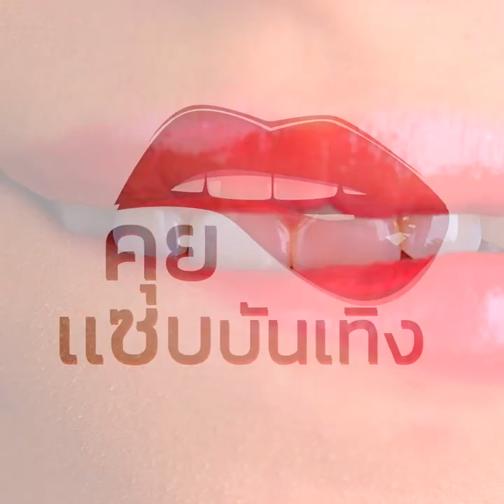"ต๊ะ ตระการตา" แก้วตาดวงใจของ "ชูวิทย์ กมลวิศิษฎ์"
ต๊ะ ตระการตา แก้วตาดวงใจของชูวิทย์ กมลวิศิษฎ์